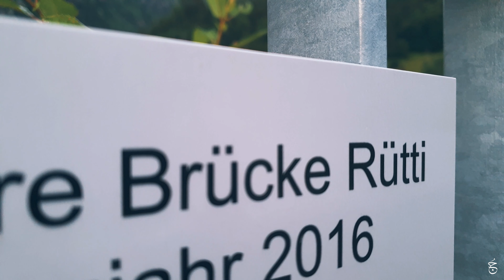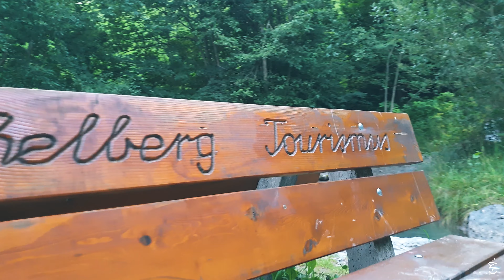Switzerland - Beauty of Stechelberg, Lauterbrunnen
Roaming around Stechelberg, Lauterbrunnen.

Stechelberg is a small village in Switzerland located at the base of the Schwarzmönch mountain in the Bernese Alps, part of the district of Lauterbrunnen. The idyllic mountain village lies at the entrance to the upper Lauterbrunnen valley. The whole region is surrounded by an impressive panorama of peaks of 3000 and 4000 metres. Camping in this valley is a valuable experience.